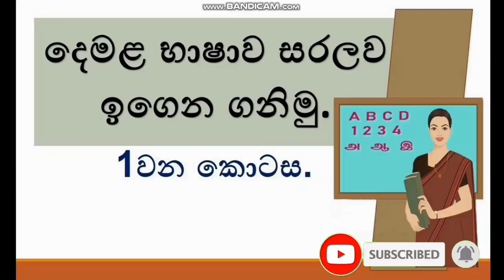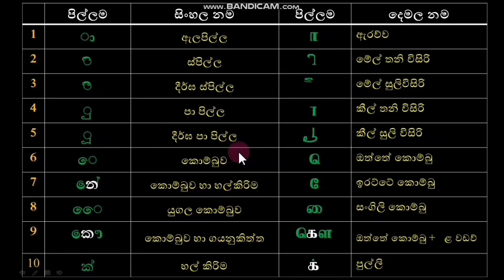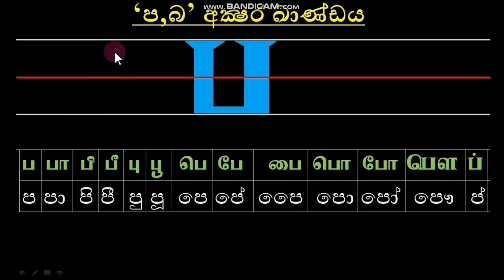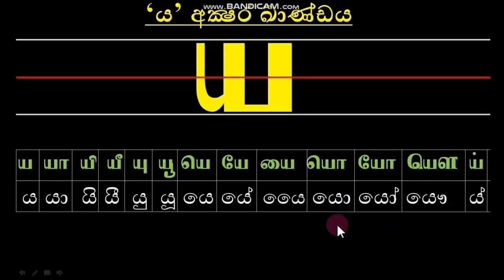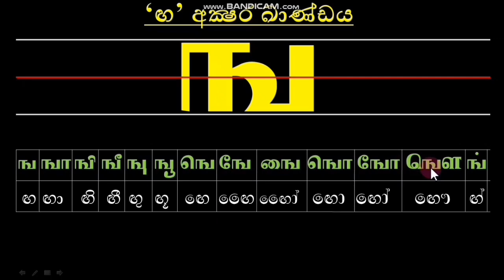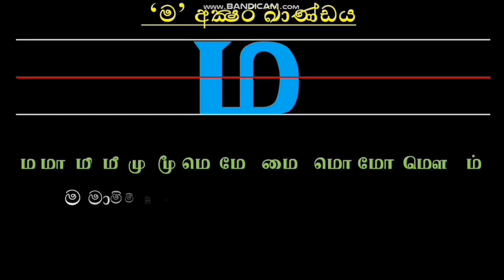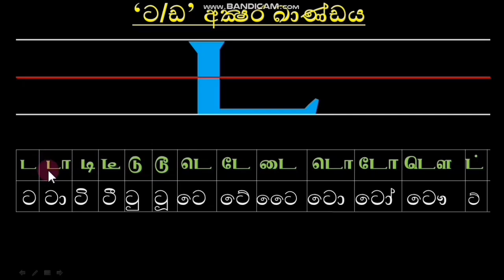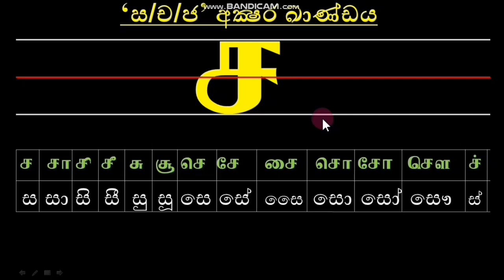December 2, 2024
Tamil
Language